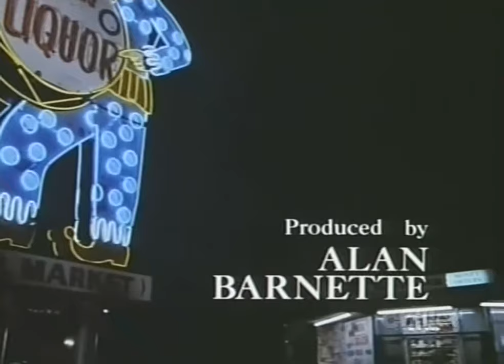Night Fever - The New Alfred Hitchcock Presents TV Series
Hospitalized following a shoot-out with the police, a murderer (Robert Carradine) persuades a nurse (Lisa Pelikan) to help him escape.